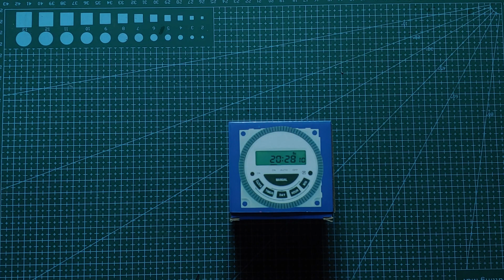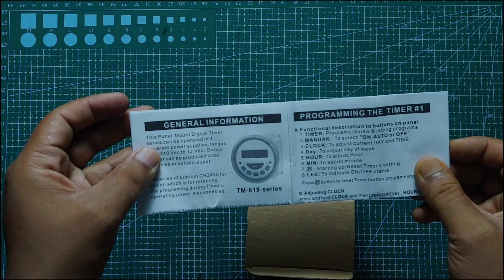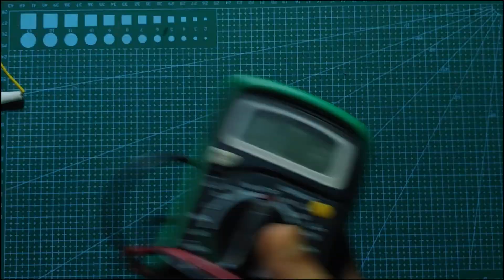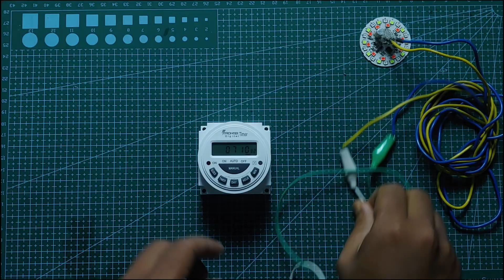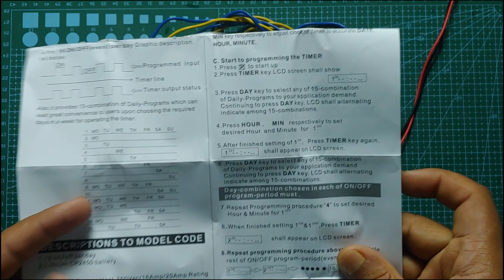Everything about Frontier TM619H2 Digital Timer Switch Wiring diagram & it's application in HINDI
Everything about  Frontier TM619H2 Digital Timer Switch .its  Wiring diagram how to use it .  it's application in HINDI

Hello friend ,
             In this video I try to explain a programming of frontier timer and shows how it will work .
Digital timer Setting Working And wiring diagram
In this video, you will learn three things about Digital timer
1. how digital timer work
2. programming in digital timer
3. Connection of digital timer

this video is a little bit longer but it has complete information about the Frontier TM619H2 Digital Timer

thanks,

price 550/-

application
agriculture use
street light
time control electrical device